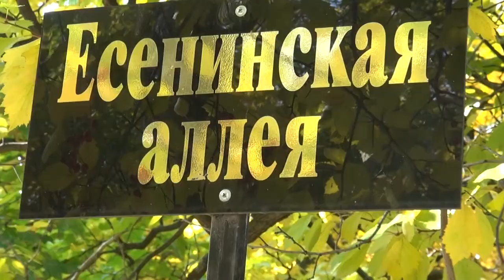ДЕНЬ ЕСЕНИНА 3 ОКТЯБРЯ 2021 - ПЕРВАЯ ЧАСТЬ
Москва. Ваганьково. 3 октября 2021